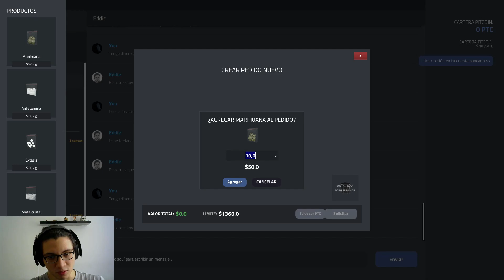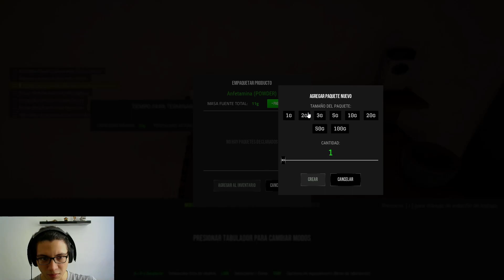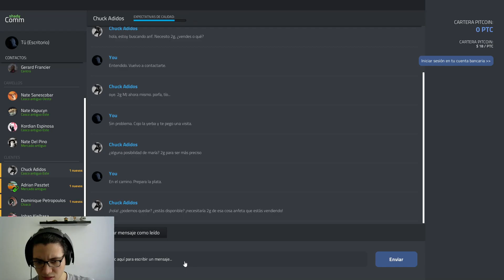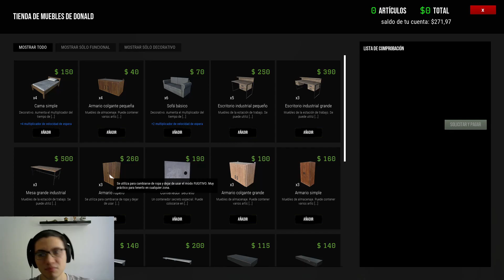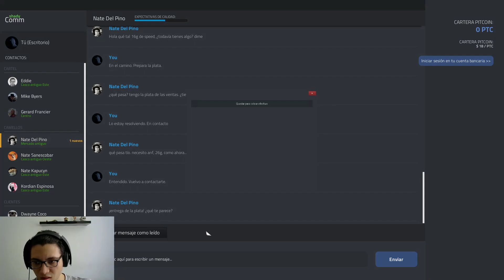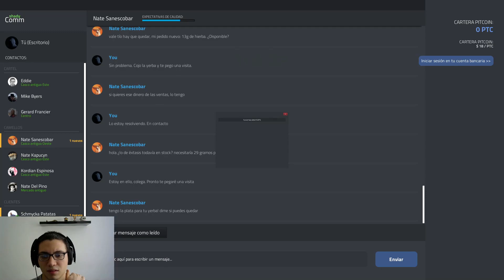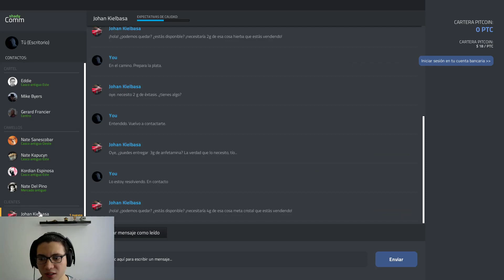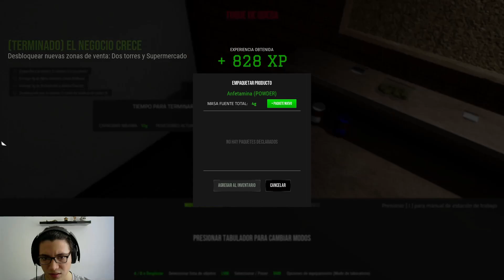MARCANDO TERRITORIO #14 - DRUG DEALER SIMULATOR GAMEPLAY ESPAÑOL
Hoy fue un día muy productivo para Pablo, muchas ventas en toque de queda, muchas misiones completadas y unas huidas muy buenas jajaja.
Perdón, me di cuenta hasta que termine de grabar que no había sacado el micrófono y puede que se me escuche un poco mas bajo o mal.
Like para nuevas mezclas con Pablo.